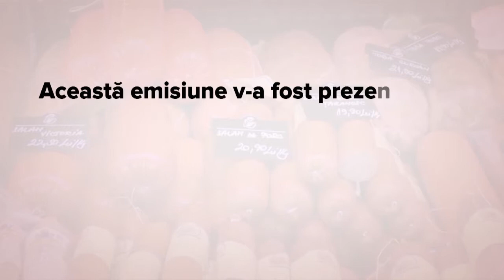Cine esti tu... Antoaneta Vanea?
Antoaneta Vanea este mama unui copil cu sindromul Down și a pus bazele unei asociatii care ajuta sufletele ce sufera de aceasta dizabilitate. Aflati in 45 de minute povestea unei luptatoare.